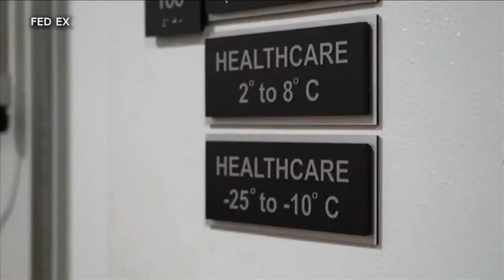FedEx pilots reject new tentative labor agreement with company, continue strike after vote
FedEx pilots will continue their weeks-long labor dispute with FedEx after a vote rejected their tentative agreement with the company for better pay and benefits.